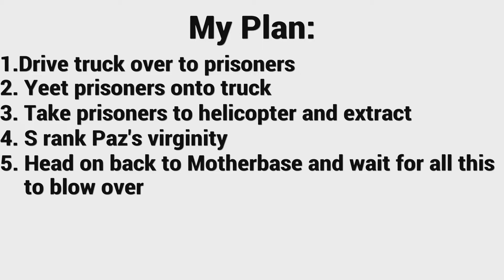Big Boss S-Ranks Prisoner Extraction